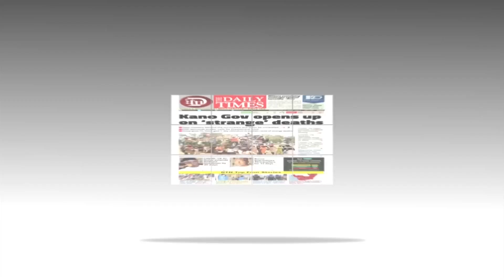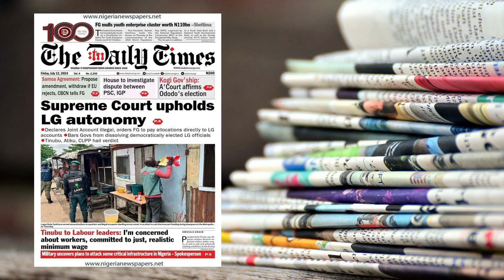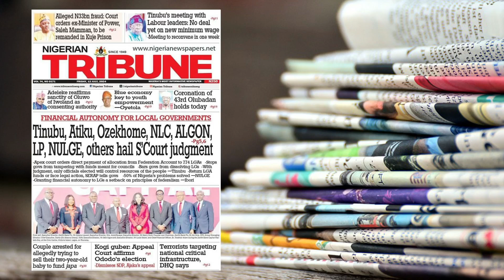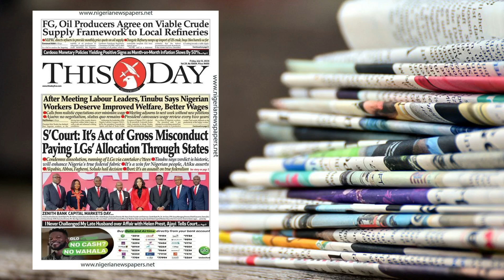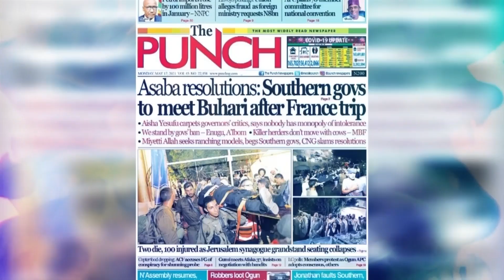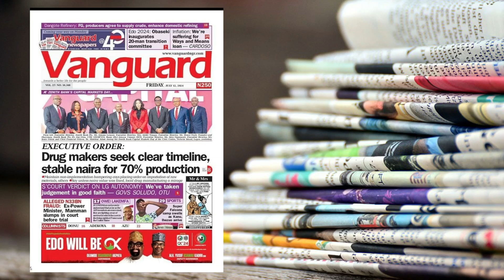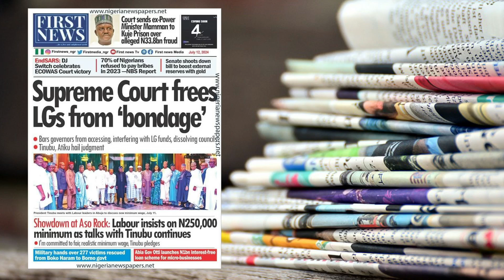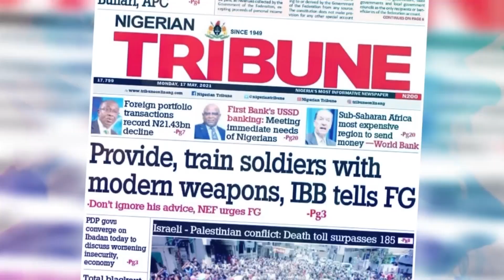The Dailies - 12th July '24